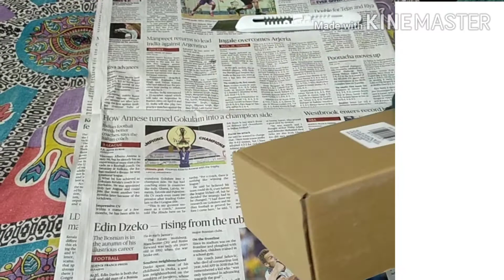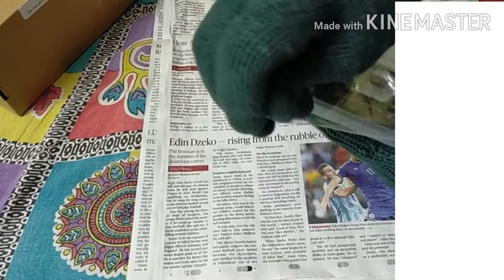Best laptop mobile repair screwdriver kit(Quad store, Precision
Durability is not yet confirmed but will update later . Looks a standard steel from 1st look